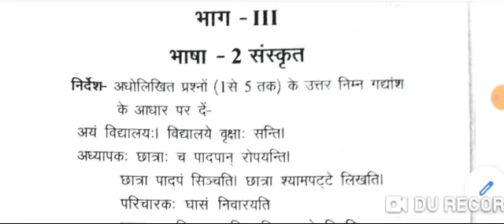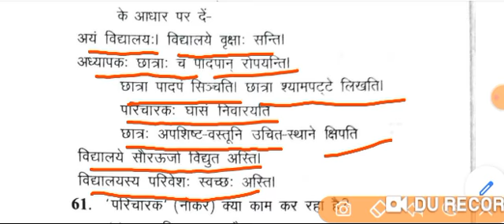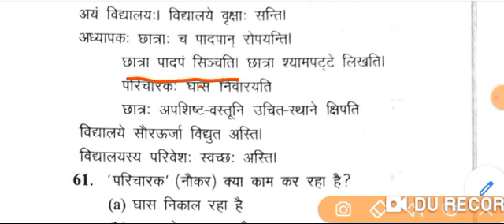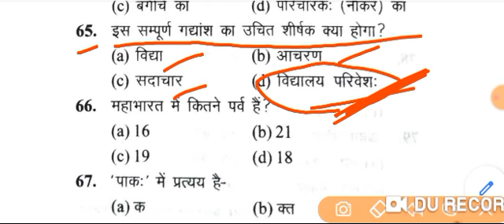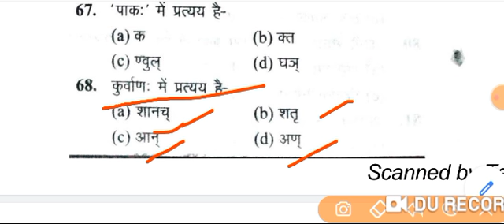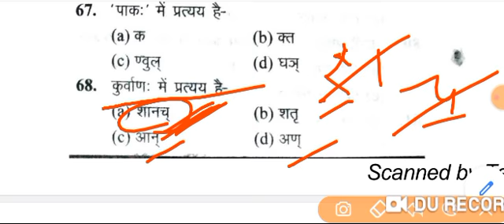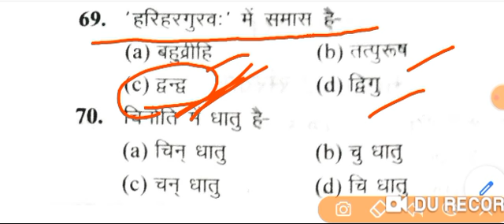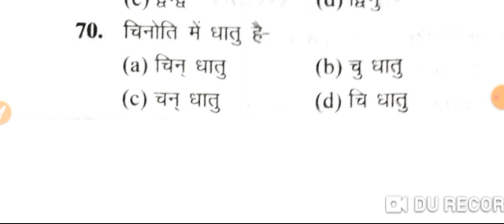Sanskrit ke ati mhtvpurn smbhavit prashn shrikhla || sanskritmcq || bhag 15||Tet stet exam important